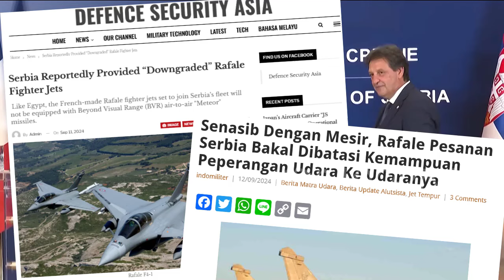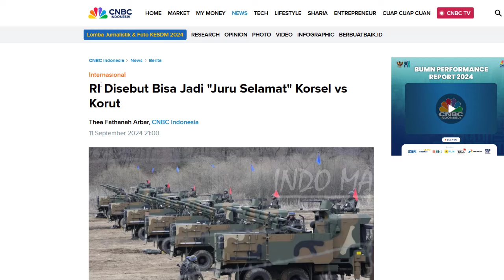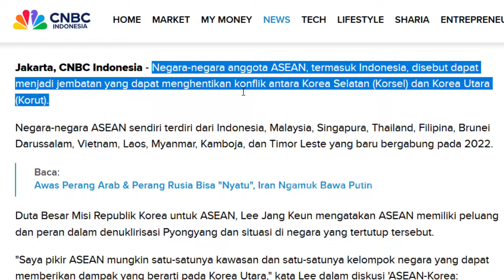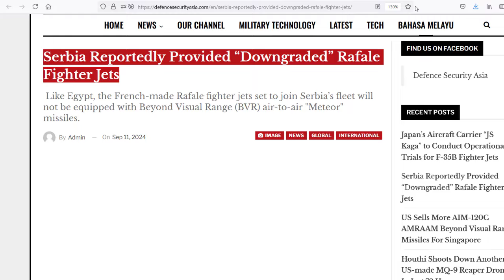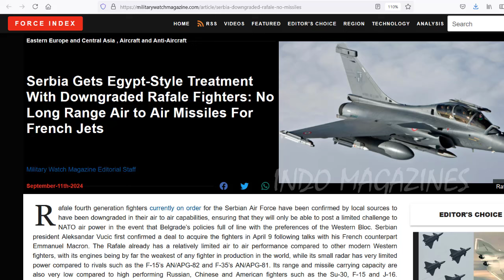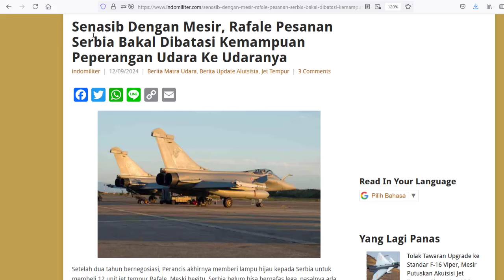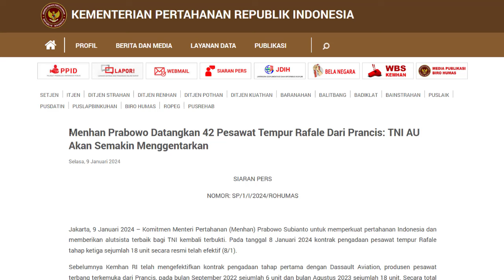WADUH ! KORSEL MAU RI ASEAN IKUT “CEGAH” NUKLIR KORUT, RAFALE MESIR SERBIA DIBATASI SENJATANYA, RI ?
WADUH !! KORSEL MAU RI ASEAN IKUT “CEGAH” NUKLIR KORUT, RAFALE MESIR SERBIA DIBATASI KEMAMPUANNYA, RI ??

Okehh lanjuutt kabar yang semakin panasss,,,
Jika kemarin kabarnya oppah gemoy kalian bapak kim jong un mengirim delegasinya ke beberapa negara asean termasuk ke Indonesia untuk memperkuat hubungan diplomatic,,
Kini kabar datang dari musuh nya kim jong un yaitu negara korea utara
Yang tiba2 dikabarkan meminta bantuan Asean termasuk kita Indonesia untuk mencegah nuklir korea utara nahhh lohh ngeri2 sedap nih bos,,
Kita asean mau diajaknya pula ngehadang rulda nuklir korea utara
Lantas apakah maksudny mencegah rudal nuklir korut, dengan cara apa,,
Dan bagaimanakah pernyataannya seteloah ini kita kupas,,
Kemudian kabar kedua yang tak kalah panas,,
Pembelian rafale oleh negara mesir dan Serbia,, ternyata tak mendapatkan kemampuan penuhnya bos,,
Dimana kemampuan serangan udaranya pun dibatasii,, cukup2 amsyong
Nahh loh apakah maksudnya rafale mesir dan serbia didowngrade
Dan bagaimanakah dengan punya kita rafale indonesia,,
Pensaranyta beritanay cusss mari kita kupas berita lengkapnya satu persatu bos kuh